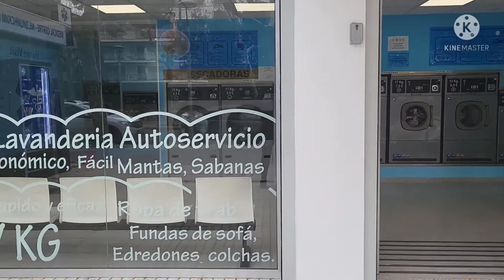"ว้าว" สเปนมีเครื่องซักผ้าหยอดเหรียญด้วย ทำอาหารจานโปรดให้3ฝรั่ง วันหยุดพักผ่อน